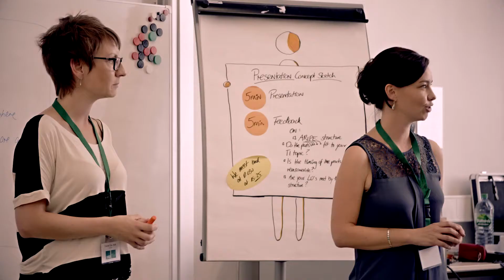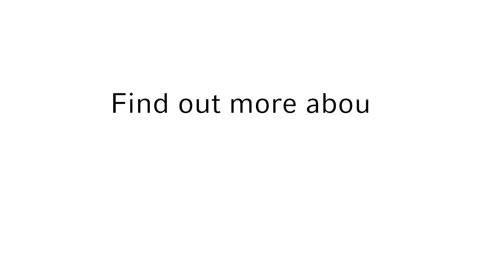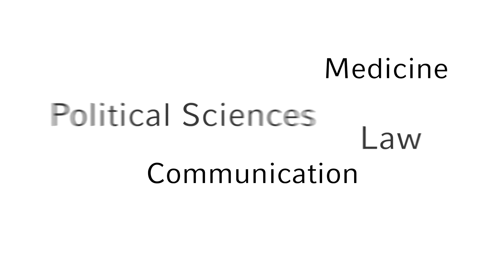Munich International Summer Schools: A Summer of Discoveries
The Munich International Summer University offers Summer Schools in Social Sciences, Political Sciences, Economics, Communication, Law, Medicine and Natural Sciences. Find out more about how to make next Summer a Season of Discoveries